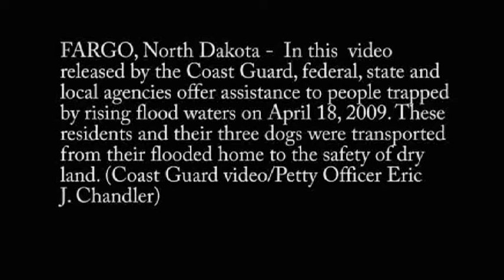My Edited Video